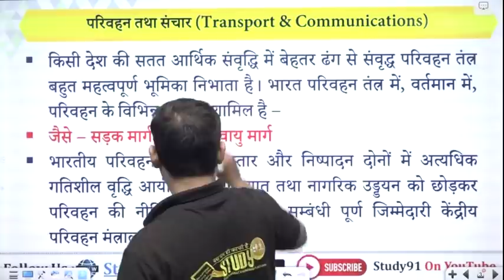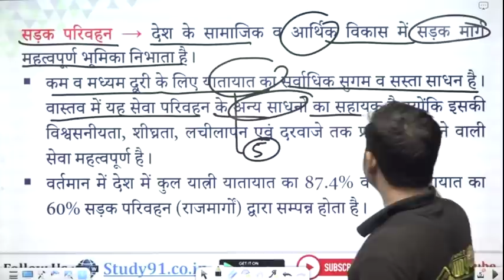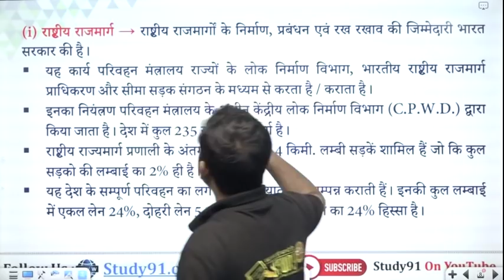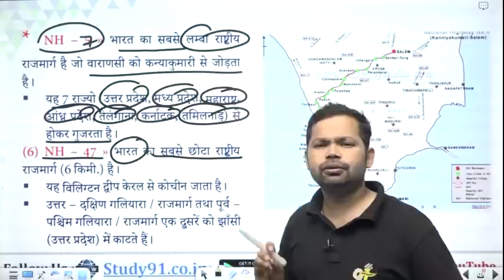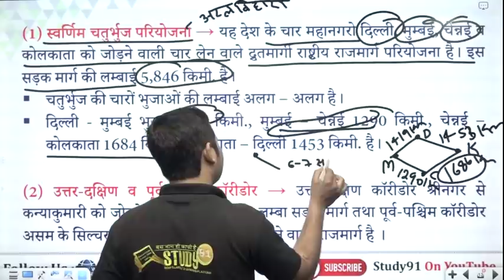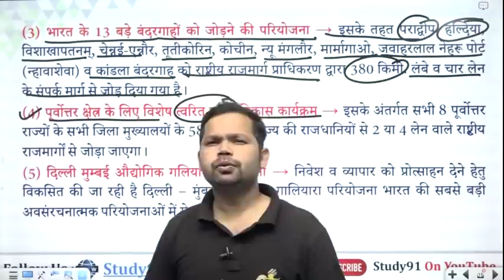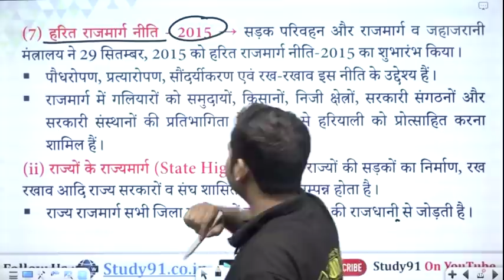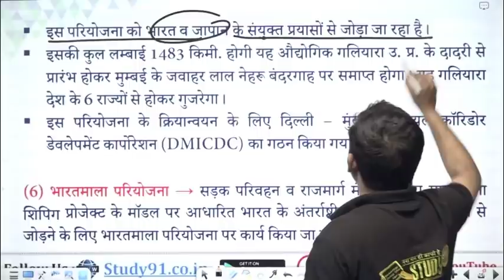Class 32 भारतीय परिवहन | Indian transport || All India Exam || Indian Geography 45 Days Crash Course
Class 32 भारतीय परिवहन | Indian transport || All India Exam || Indian Geography 45 Days Crash Courseports in india,  waayu pariwahan in hindi , bharat me vaayu pariwahan bharat me rail pariwahan ,gas pipeline , vayu pariwahan by nitin sir, bharat me rail pariwahan by Bhim sir , sbse bada plateform ,rail transport by nitin sir Transport and Communication , national highway trick , sbse bada national highway, swarnim pariyojna ,  Main National Highway ,Indian National Transport System , study91 geography , bharat ka bhugol , Indian geography in hindi,